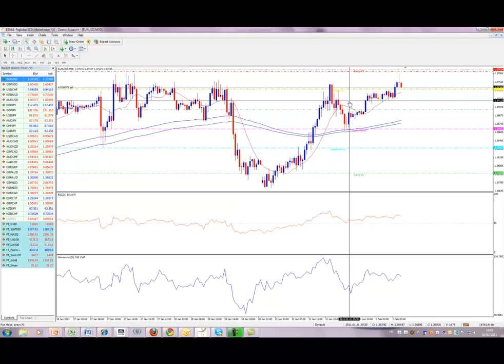תיקון סקירת בוקר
בסקירה הקודמת היה חסר הסאונד
להלן התיקון
בברכה והצלחה
עודד שובל
אלבריה פורקס
פורקס, מט"ח, לימודי שוק ההון ,אלבריה, עודד שובל.